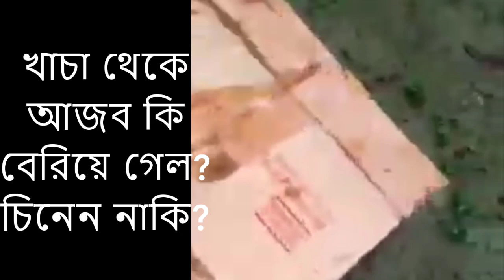আজব একটা প্রানী খাচা থেকে বেরিয়ে গেল।।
নতুন ধরনের আজব প্রানী কেউ চিনেন নাকি?